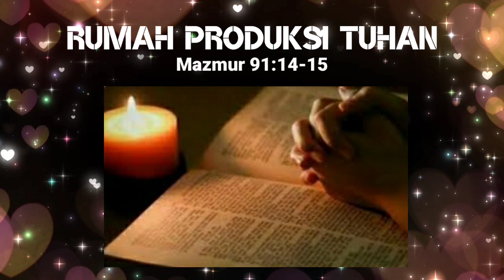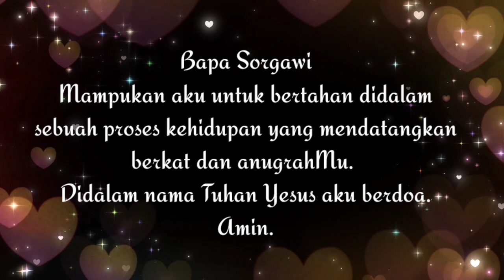SaTe Pagi •• Rumah Produksi Tuhan •• 06.12.22√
"Sungguh, hatinya melekat kepada-Ku, maka Aku akan meluputkannya, Aku akan membentenginya, sebab ia mengenal nama-Ku.

Bila ia berseru kepada-Ku, Aku akan menjawab, Aku akan menyertai dia dalam kesesakan, Aku akan meluputkannya dan memuliakannya.

Materi:
Buku Renungan
Manna Sorgawi 122017
Singer: Kel. Luwartono GKI Puri
Channel ID:
UClaOtFFv5RhuCveVrK5ugwA